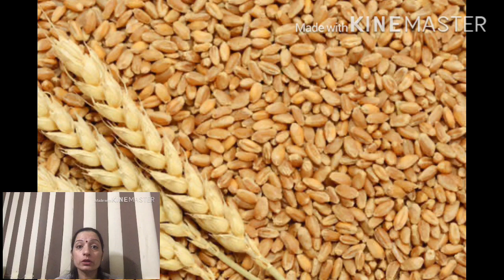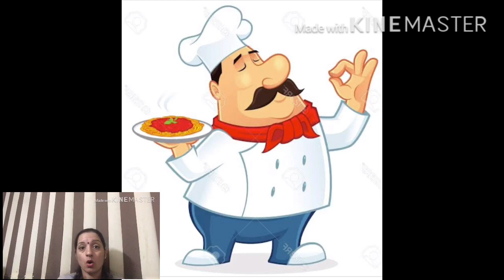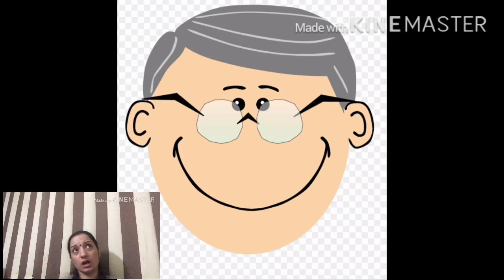Suno Kahani Season 1,Story 5